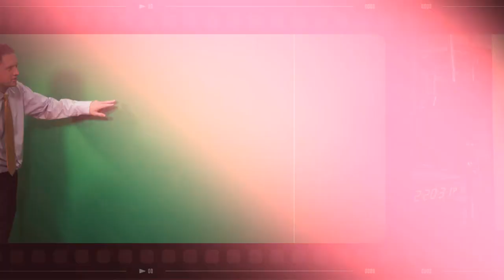Spring Does Its Thing! "Weather For Weather Geeks" 3/15/22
00:00-00:28 Intro
00:28-00:58 First Half Of March Review
00:58-01:46 This Evening's Weather
01:46-03:21 Forecast For Next Few Days
03:21-04:12 Spring Begins Sunday
04:12-05:49 Long Range Thoughts